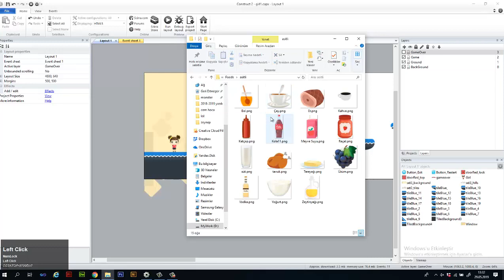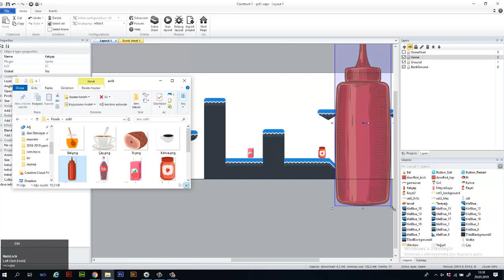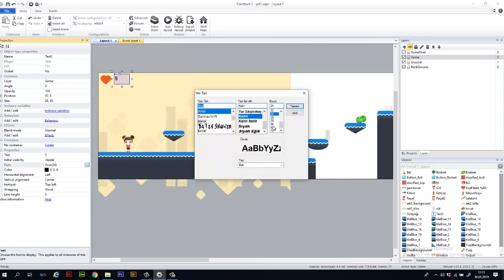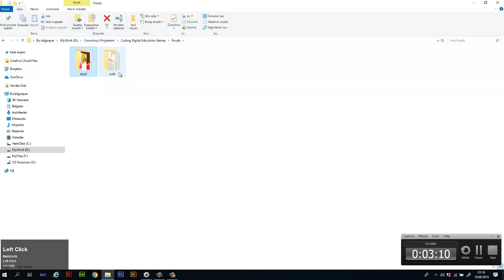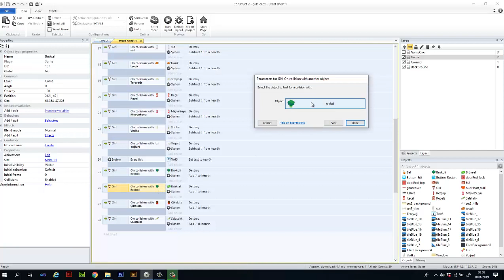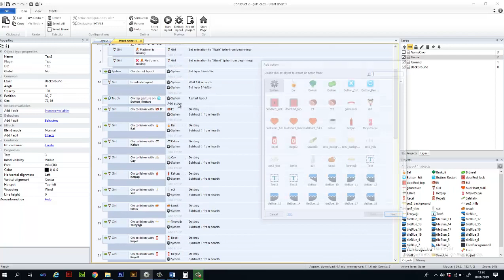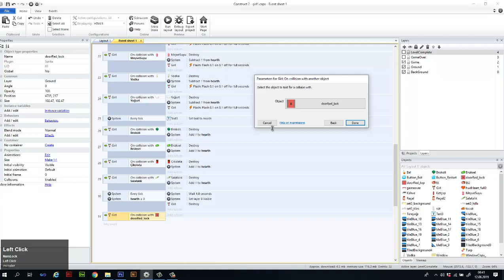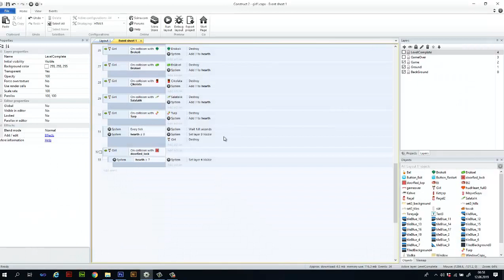Coding Digital Education Games - Lesson 4